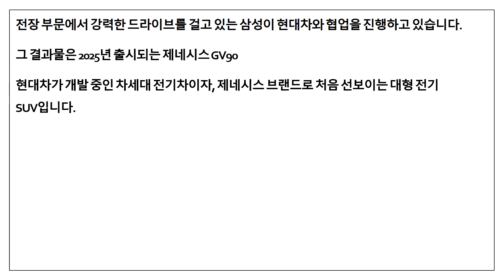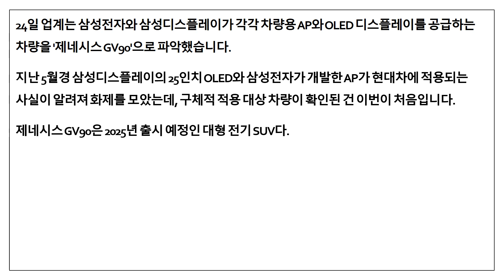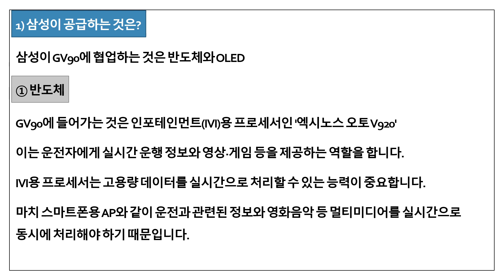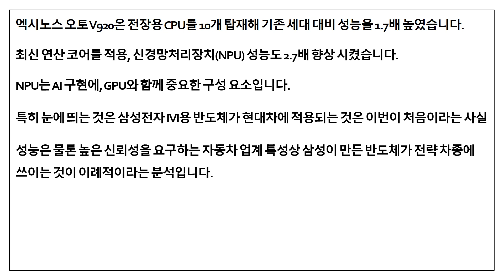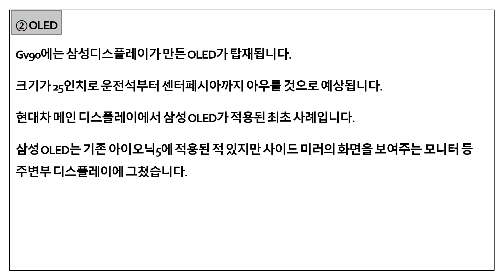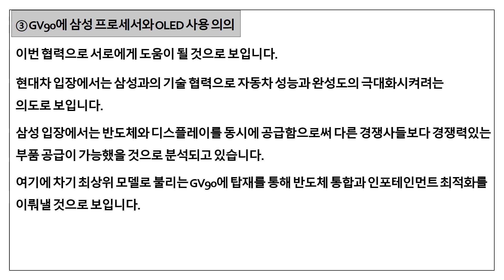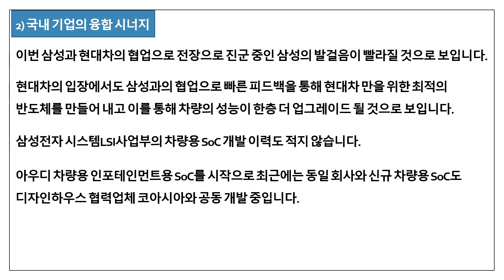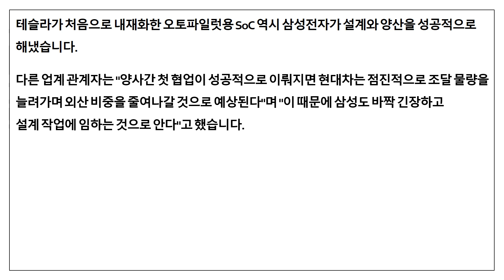2025년이 기대되는 삼성 현대차 동맹 GV90에 반도체부터 OLED까지 딱 2년만 기다리자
현대의 전기차가 2025년이 기대되고 있습니다.